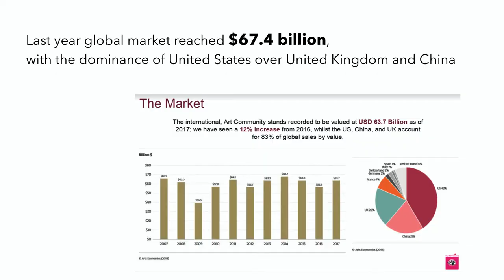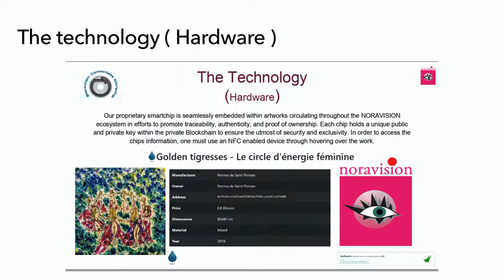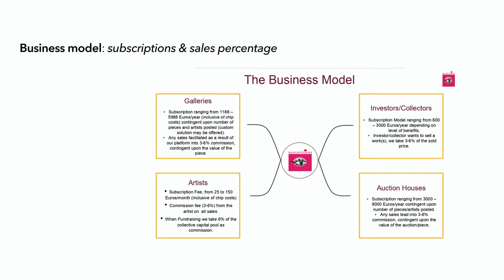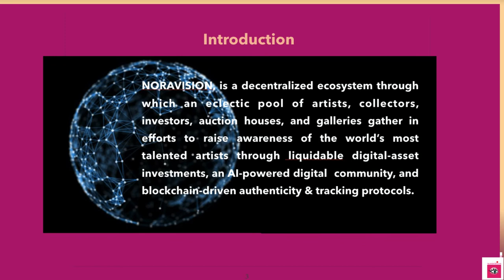NORAVISIONDECENTRALIZED ARTS ECOSYSTEM by Norma De Saint Picman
Hallelujah , Hallelujah…

Hi
I’m Norma De Saint Picman, painter and sculptor, founder and CEO of Noravision Gallery and Noravision decentralized Arts ecosystem in which we are building a new way of valorization of the artworks.
  Art market is huge; last year global market reached $67.4 billion, with the dominance of United States over United Kingdom and China, however, there is enormous gap between silver stainless steel sculpture « Rabbit" by Jeff Koons sold for $91millioin at Christies last year, « Comedian », a wall scotched banana by Maurizio Catelan sold for $120,000 at Art Basel Miami and the fact, that most of artists hardly made their living.
   Covid phenomenon is reshaping the future and even Arts are forced to go digital massively respecting sustainability factor. I believe that blockchain, EDLT and AI technology can help fixing the right value of an artwork and solve problems of trust - transparency, provenance, traceability, along with instant monetization.
    As our “why” is being fueled by my personal pain points being an artist, Noravision’s valiant mission to end « starving artist complex » places artists in the center of the ecosystem, tokenize themselves so they are able to share gross revenues with community of investors, collectors, auction houses and galleries, via a Digital Security Offering.
    Artists are acting as « nodes »producing value with the capacity of engagement in smart-contract based transactions and data sharing; every step in career, every artwork, history of accomplish trades, shares and likes - life of an artist - is traced, contributing to augmented value of an artwork.
    noravision.mitv.si  front-end architecture is developed with Roman Uršič and MITV guys,  we are looking for MVP development with CBDO and advisor Joshua Anthony, (Cloudy Boss, back-end, software)  and hardware ingeniour Camille Harang ( Daat,, smart chip…), both of them I’ve met being panelist on Parisblockchainsumit . Noravisiondecentralized is promoted on social media, by virtual exhibitions and zoom conferences globally, with more focus on London, Paris, New York, Dubai and Ljubljana audiences.  Will be happy to connect via social media or email, thankful for support.